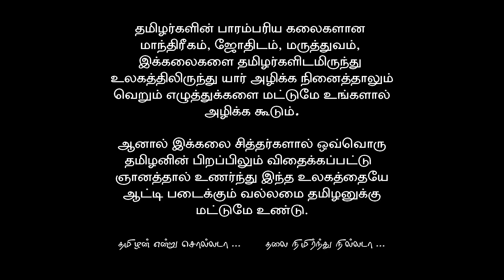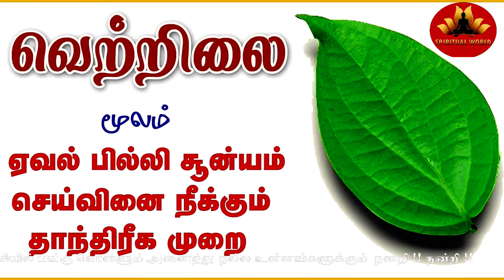வெற்றிலை மூலம் ஏவல் செய்வினை நீக்கும் ரகசிய தாந்திரீக முறை | Spiritual World Tamil | Manthrigam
வெற்றிலை மூலம் ஏவல் செய்வினை நீக்கும் ரகசிய தாந்திரீக முறை

எதிரி தொல்லையிலிருந்து விடுபட
எதிரி மரணம் மந்திரம்
எதிரிகள் அழிய காளி மந்திரம்
குமாரஸ்தவம் பலன்கள்
எதிரி வாய் கட்டு மந்திரம்
எதிரி தொல்லை நீங்க
எதிரிகள் அடங்க
எதிரிகளை அழிக்க
எதிரிகளை வெல்ல
எதிரி மாரணம்
சத்ரு மாரணம்
சத்ரு பேதனம்
எதிரி பேதனம்
எதிரி வசியம்
சத்ரு வசியம்
எதிரியை பிச்சைகாரனாக
எதிரியை நண்பனாக்க
சத்ரு கட்டு
மாந்திரீக கூடம்
மாந்திரீகம்
தாந்திரீகம்
வசியம்
பெண் வசியம்
தொழில் வசியம்
வசியம் செய்வது எப்படி
Vasiyam
Manthrigam

நன்றி வணக்கம்

Spiritual World
Muthukrishnan S